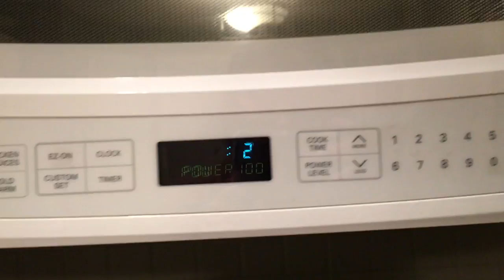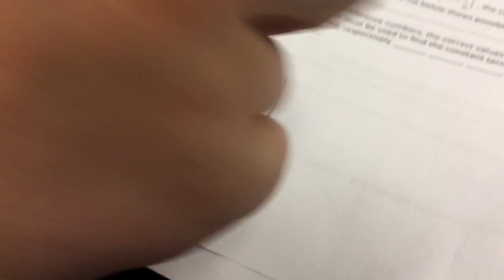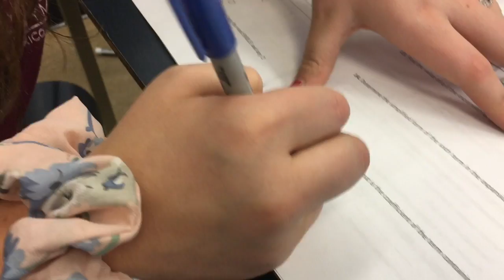1+1+ WINDOW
DJSFHWIULFVYSALDGFhsalfbvsjlhdjfqerbehdvferhfuhedvguwheb vchew vcxduzsihb vjie bvwv cjleowv c